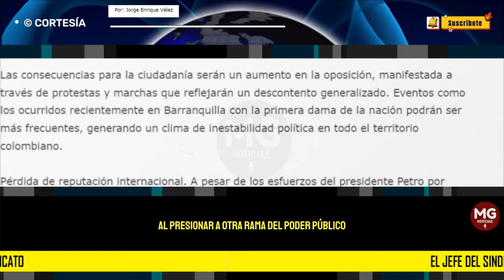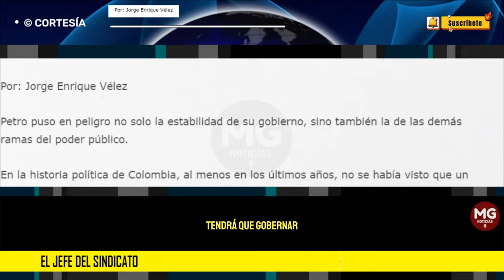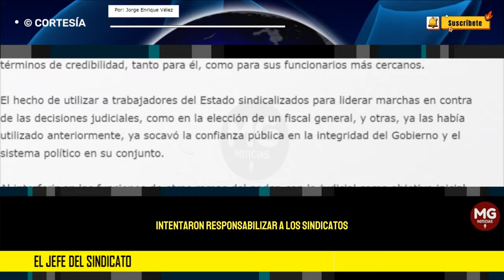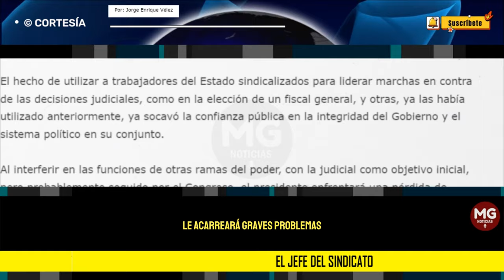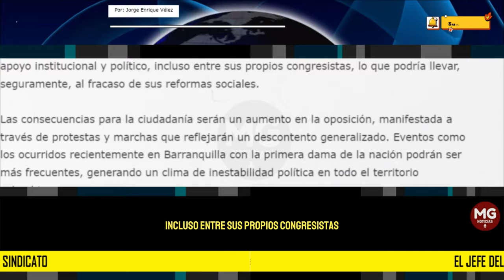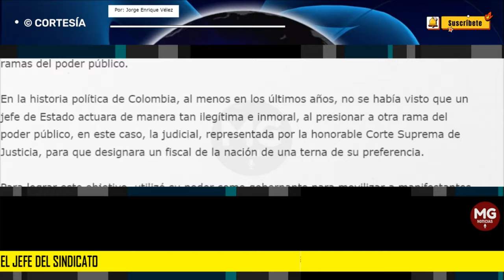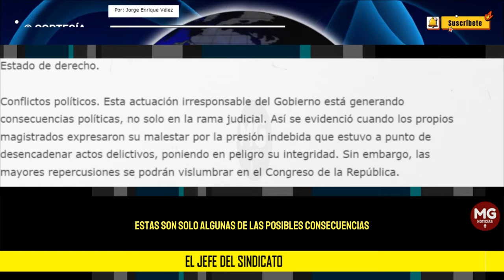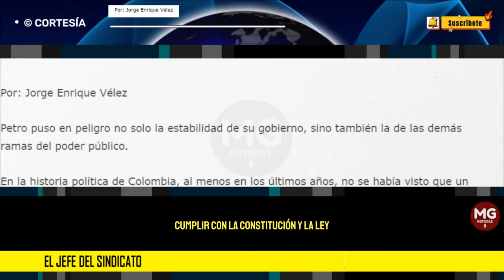EL JEFE DEL SINDICATO ⭕ Por: Jorge Enrique Vélez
En la historia política de Colombia, al menos en los últimos años, no se había visto que un jefe de Estado actuara de manera tan ilegítima e inmoral, al presionar a otra rama del poder público, en este caso, la judicial, representada por la honorable Corte Suprema de Justicia, para que designara un fiscal de la nación de una terna de su preferencia.